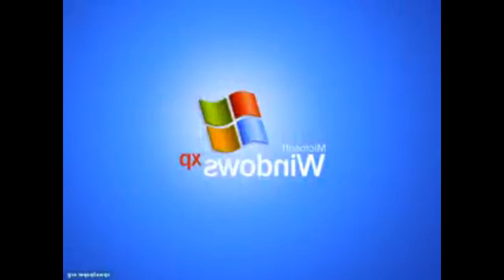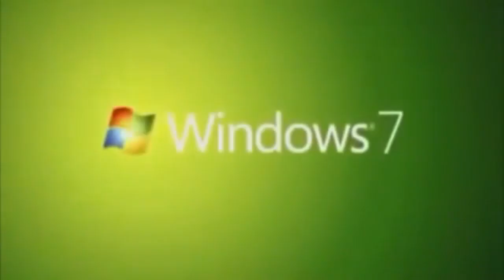Animatter pitch logos Compilation V2